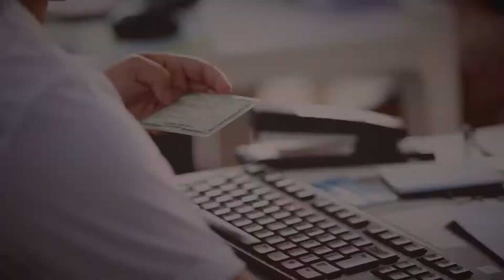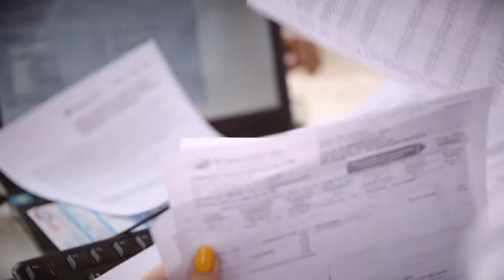Eletroacre na Comunidade - Regional Calafate